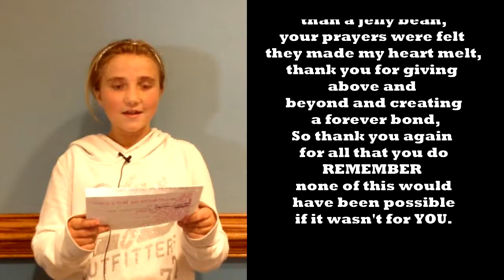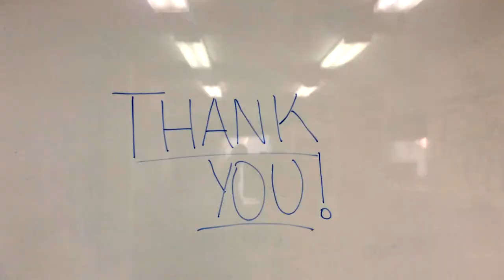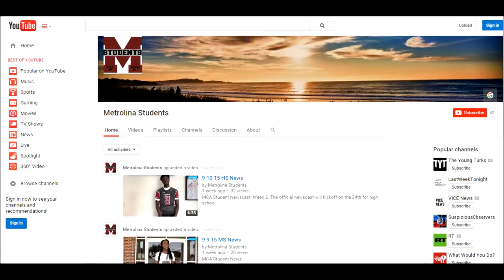WMCA 10-21-15 Middle School news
Includes Thank You Cornerstone Video.  Music is Instrumental by Jack Miller Collide, provided by itunes.